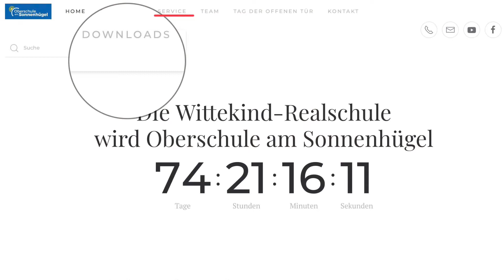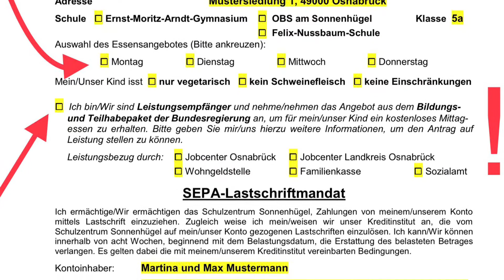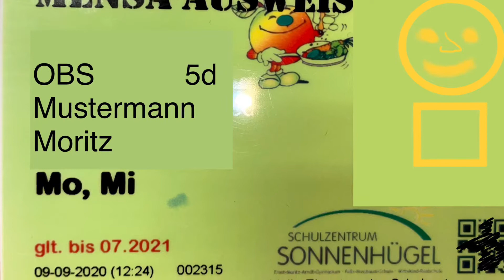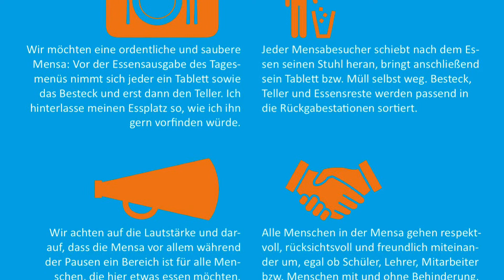Unsere Schulmensa und alles, rund ums Mittagessen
Frau Schomaker (Schulsachbearbeiterin Mittagessenabo) und unsere Schülerin Aya stellen hier in vier Minuten unsere Schulmensa der „Heilpädagogischen Hilfe Osnabrück“ vor und beantworten viele Fragen rund um das Mittagessen, Formulare, Abläufe, Informationsmöglichkeiten und Absprachen.
Bei Fragen wenden Sie sich gerne von Montag bis Donnerstag zwischen 8:00-14:00 Uhr direkt an Frau Schomaker:
Schulzentrum Sonnenhügel
Frau Schomaker
Büro 0.112 A